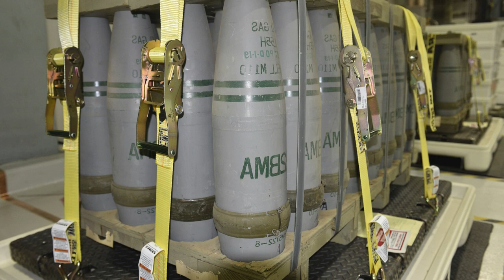Естонія ВИРОБЛЯТИМЕ боєприпаси 155-мм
Rheinmetall. Фото: Philipp Schulze